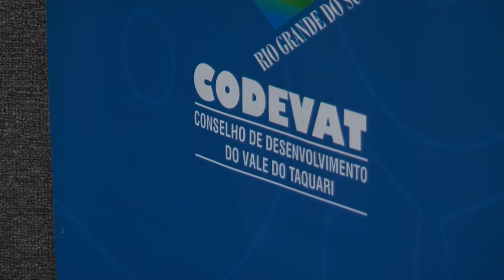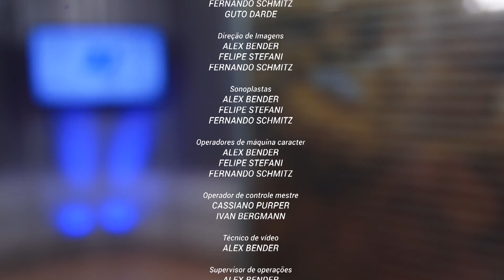JORNAL DA UNIVATES - 2ª EDIÇÃO - 10/08/16